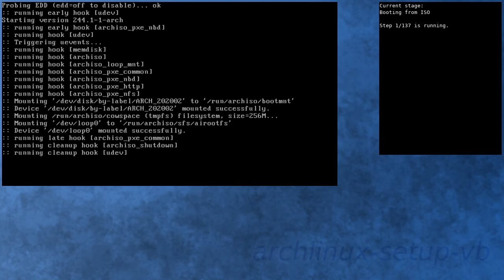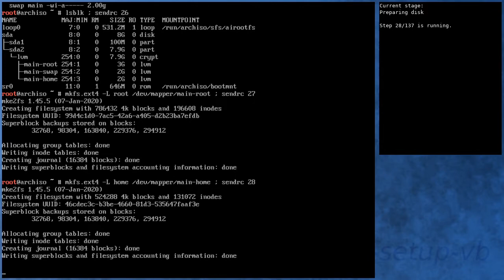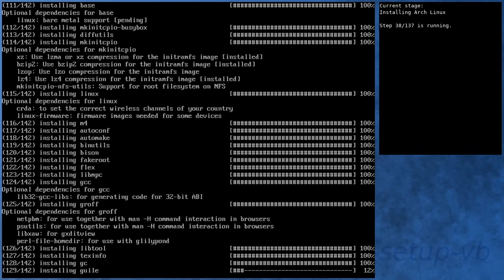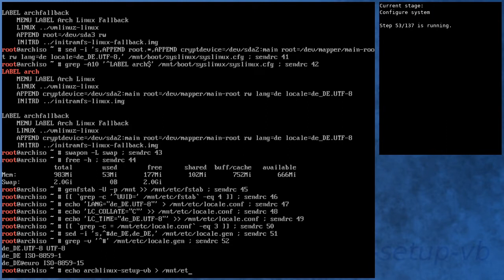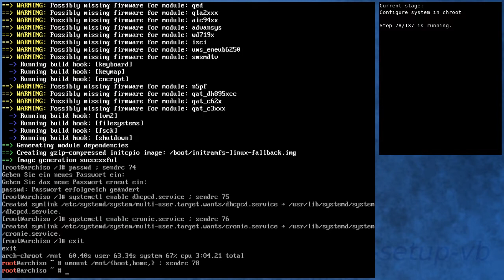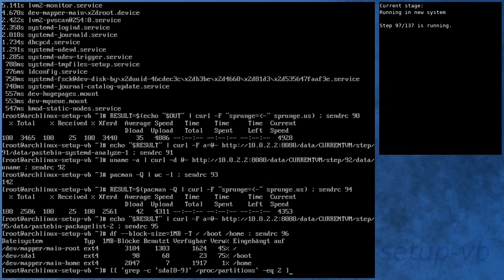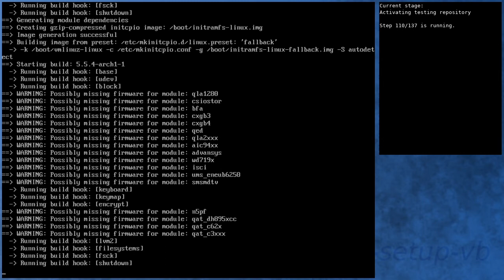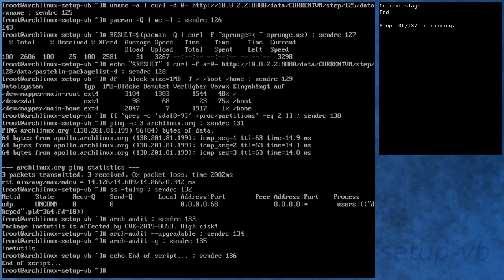Arch Linux installation recording to kernel 5.5.4-arch1-1 (testing)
[00:00] Booting from ISO
[01:08] Preparing
[01:58] Preparing disk
[03:42] Installing Arch Linux
[08:31] Configure boot
[08:49] Configure system
[09:46] Configure system in chroot
[13:02] Boot into new system
[14:10] Running in new system
[15:32] Activating testing repository
[18:47] Booting to system with testing repository
[19:46] Testing system with testing repository
[20:59] End

Kernel details:
5.4.15-arch1-1 (ISO)
5.5.3-arch1-1 (after installation)
5.5.4-arch1-1 (after enabling [testing])